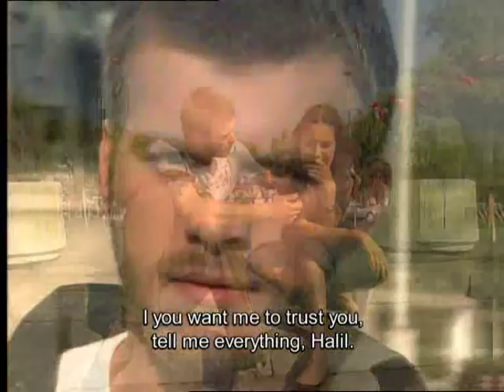MENEKSE AND HALIL